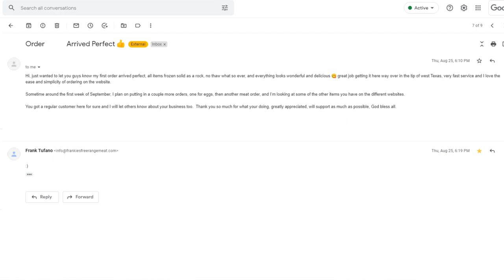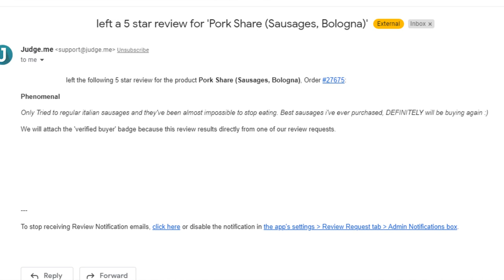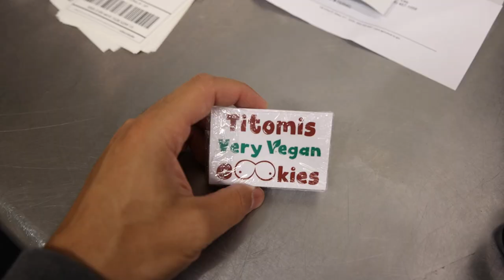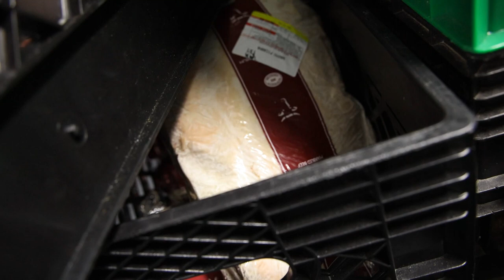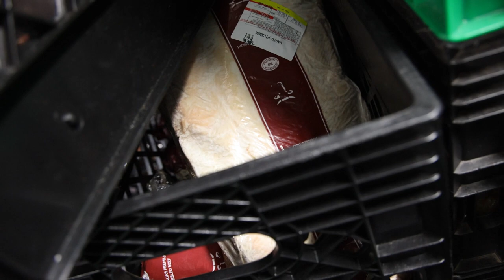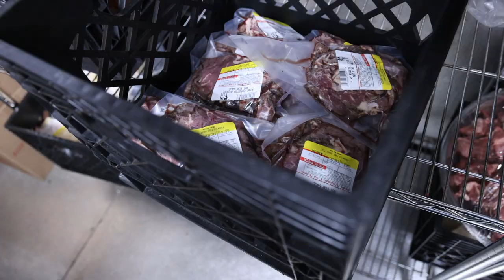RAW GLANDS ARE HERE! Dairy soon!? Frankie's Free Range Meat Vlog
00:00 - Still in the cursed warehouse
01:42 - Not too many orders this week
02:10 - lol
02:23 - Glands are here!
05:27 - Restocks!
06:21 - More charcuterie soon
07:18 - Roast beef
07:44 - Organ Supplements WiFi Shielding Frankie's Naturals
08:17 - Eviction status
09:18 - Amish buddies
10:49 - Thanks for joining